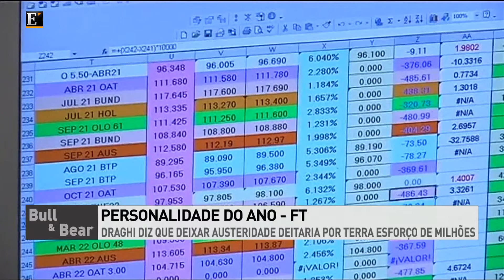"Bull & Bear" - "Onde investir em 2013?" - Pt. 2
Diogo Teixeira, Nuno Serafim e Diogo Serras Lopes analisam a operação de consolidação entre Zon e Optimus e traçam as perspectivas de investimento para 2013.
"Bull & Bear" de 17 de Dezembro de 2012.